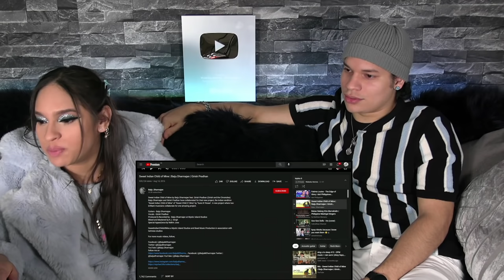WAS NOT EXPECTING THIS! Latinos react to Sweet Indian Child of Mine| Baiju Dharmajan|Girish Pradhan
Sup people!
Here's what we think of @Baijuofficial and their refreshing cover of the rock classic "Sweet Child of Mine"